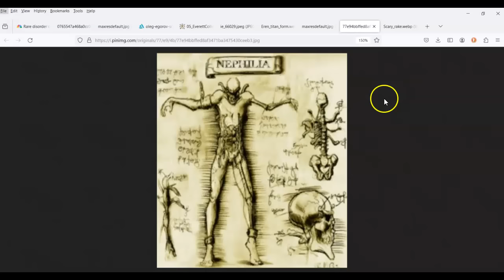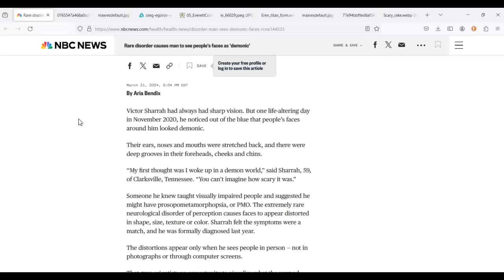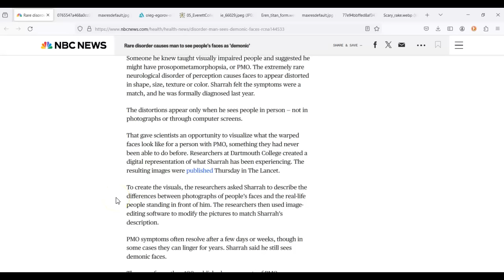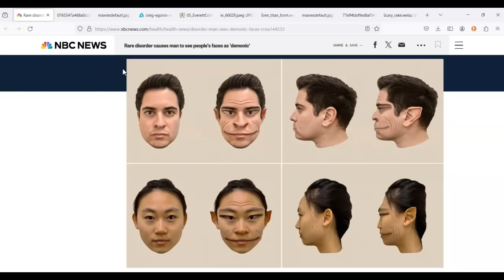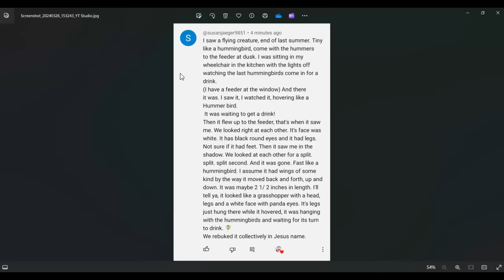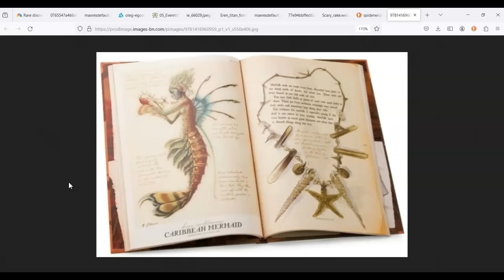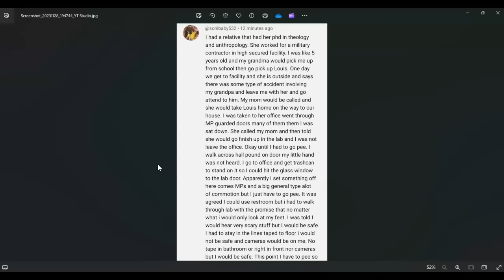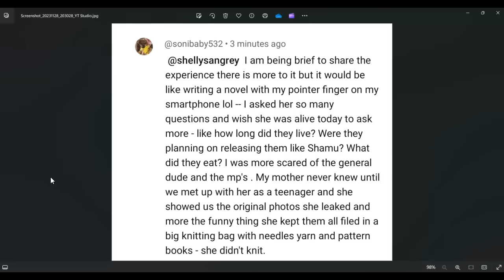Question the Narrative | The Nephilim Are Here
The nephilim are here and have been for quite some time. As more people wake up, the more we will physically see them. These events will only increase over time.